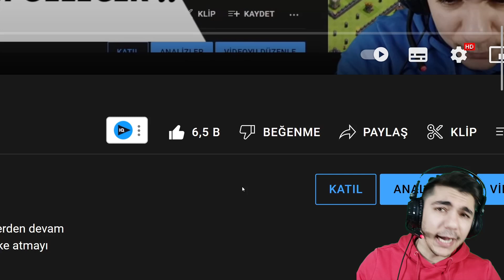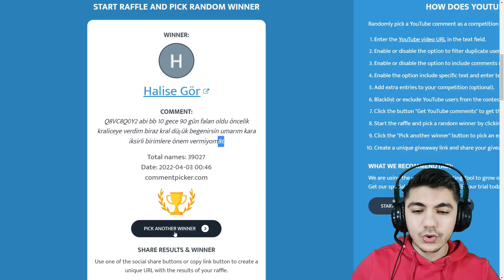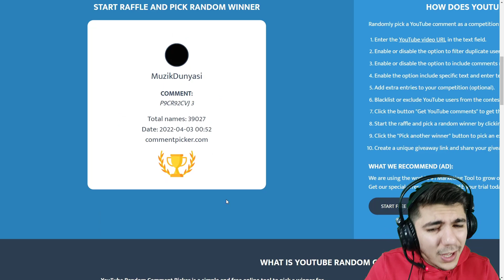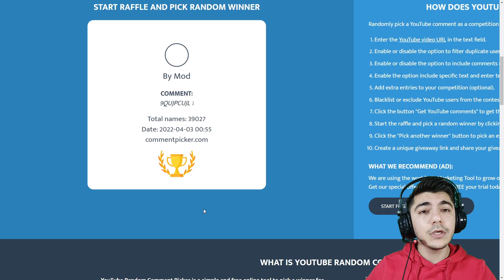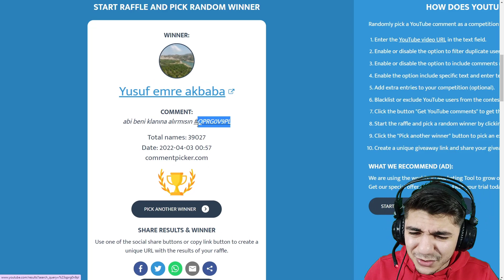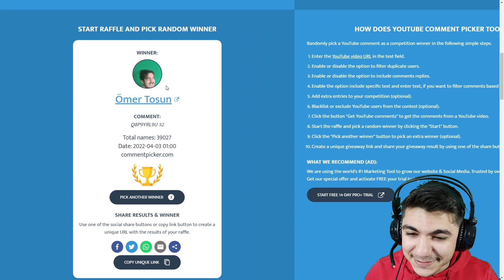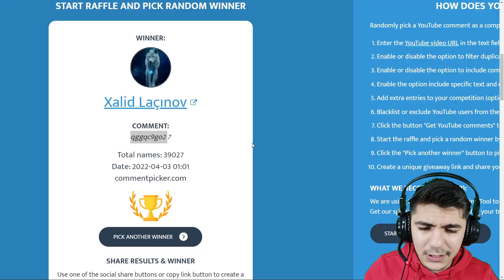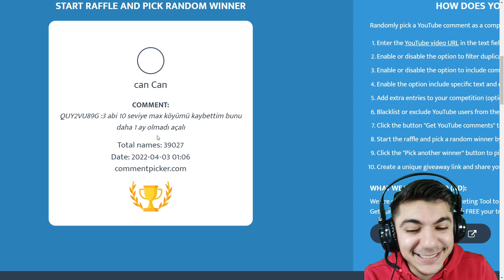KÖY İNCELEMELERİNİN BUGUNU BULMUŞ !! 3 kere Çıktı !! - Clash Of Clans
Herkese selamlar dostlar bugün clash tuber köy incelemelerinde tam gaz yola devam. Köy incelemelerinin bugunu bulan adamlar karşılaştım 3 kere aynı hesabı çıktı !! Sizlerde clash of clans köy incelemelerine katılmak istiyorsanız yorumlara etiket bırakmayı unutmayın..